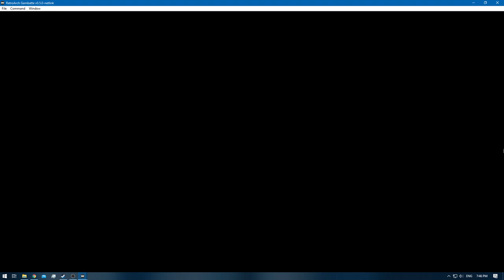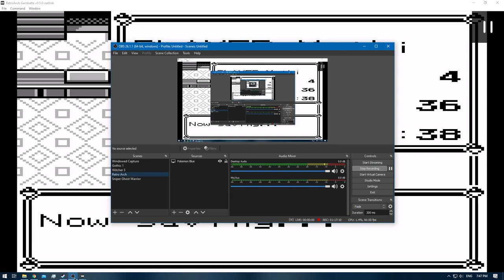Pokemon Blue [RA] - Episode 14 - Cycling Road [NC]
Pokedex Total: 36 / 151 [Gen 1 only]
Pokemons Caught: 1
Pokemons Evolved: 6
Trainers Defeated: 24
Times Wiped Out: 1
Difficulty: Default
Bonus Feature: Retro Achievements [RA]
[Time Stamps]

0:00 - [YouTube Time Stamp Feature]
0:10 - [Episode Starts]
1:22 - [ROUTE 14]
1:37 - 4:23 [Pokemon Battle: JR.Trainer-Female [F]
4:34 - 6:46 [Pokemon Battle: Beauty [A]
6:39 - [Haunter] [30/151]
7:24 - 10:58 [Pokemon Battle: Bird Keeper [A]
11:07 - 17:30 [Pokemon Battle: Bird Keeper [B] [Defeat]
19:26 - 21:58 [Pokemon Battle: Bird Keeper [B]
22:06 - 24:57 [Pokemon Battle: JR. Trainer-Female [A]
25:23 - [FUCHSIA CITY]
26:43 - 28:59 [Pokemon Battle: Bird Keeper [C]
30:30 - [Spearow] [31/151]
30:48 - 31:50 [Pokemon Battle: Bird Keeper [D]
32:03 - 34:14 [Pokemon Battle: Bird Keeper [E]
35:25 - [CYCLING ROAD - ROUTE 18 side]
35:42 - 38:42 [Pokemon Battle: Biker [A]
39:16 - 40:40 [Pokemon Battle: Cue Ball [A]
40:57 - 41:41 [Pokemon Battle: Cue Ball [B]
43:35 - 44:48 [Pokemon Battle: Biker [B]
44:59 - [Weepinbell] [32/151]
45:22 - 46:31 [Pokemon Battle: Cue Ball [C]
46:39 - 48:18 [Pokemon Battle: Cue Ball [D]
48:31 - [Hypno] [33/151]
49:19 - 50:07 [Pokemon Battle: Biker [C]
50:25 - 52:18 [Pokemon Battle: Biker [D]
54:37 - 56:45 [Pokemon Battle: Cue Ball [E]
57:10 - 59:32 [Pokemon Battle: Biker [D]
59:45 - [Fearow] [34/151]
1:03:03 - [Victreebel] [35/151]
1:06:02 - [CYCLING ROAD - ROUTE 16 side]
1:06:06 - 1:07:19 [Pokemon Battle: Biker [E]
1:07:26 - 1:09:18 [Pokemon Battle: Cue Ball [F]
1:10:16 - 1:11:20 [Pokemon Battle: Cue Ball [G]
1:11:26 - 1:12:15 [Pokemon Battle: Biker [F]
1:12:20 - 1:12:58 [Pokemon Battle: Cue Ball [H]
1:13:10 - [Machoke] [36/151]
1:13:29 - 1:15:47 [Pokemon Battle: Biker [G]
1:17:11 - [End of the Episode]

Blue: [2/3]
Red: [3/3]
Green: [HCR]

Electabuzz [Red]
Hitmonlee or Hitmonchan
Omanyte & Omastar
Eevee x2 [Jolteon & Vaporeon]